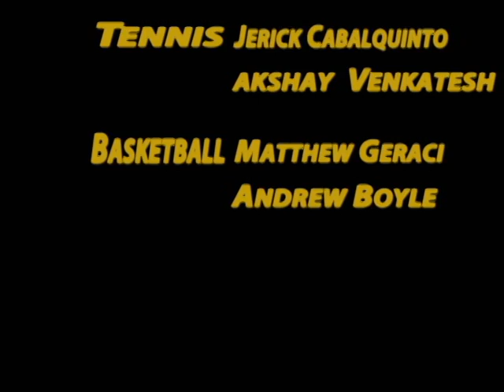NIKE Commercial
IT WILL BLOW YOUR MIND.